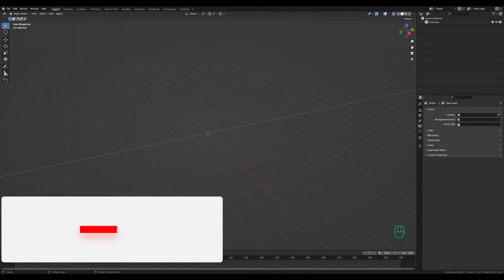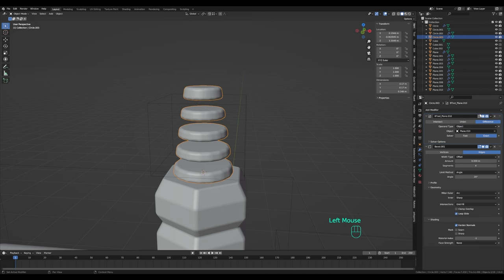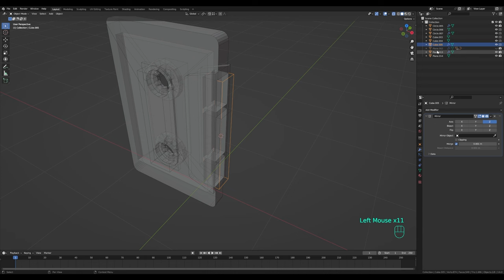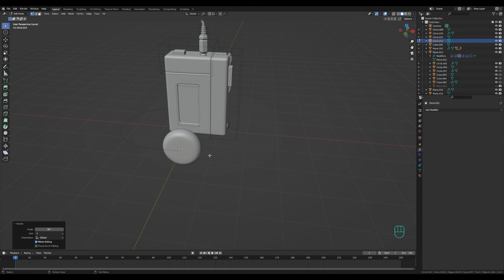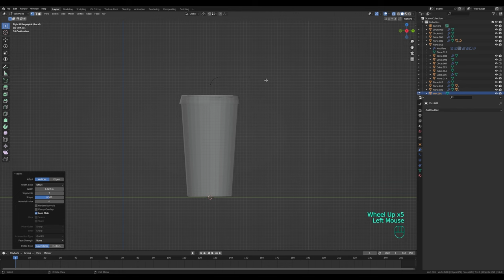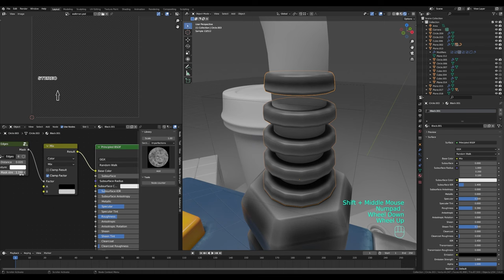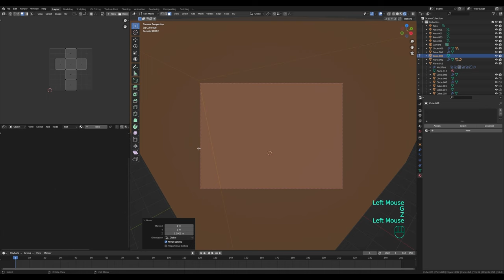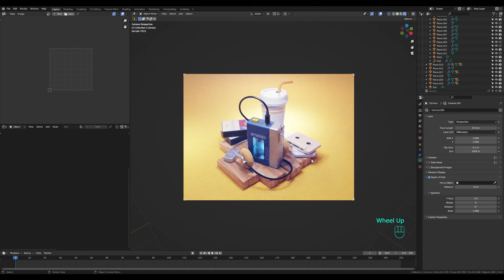Retro Walkman Illustration in Blender - 3D Modeling Process | Polygon Runway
As a first work of 2024, let's get nostalgic and create 80's or 90's inspired music themed illustration. Walkmans, tapes, headphones. What would be your choice of tape?